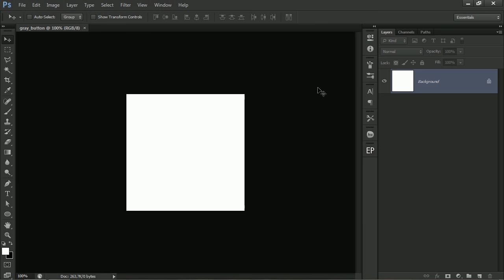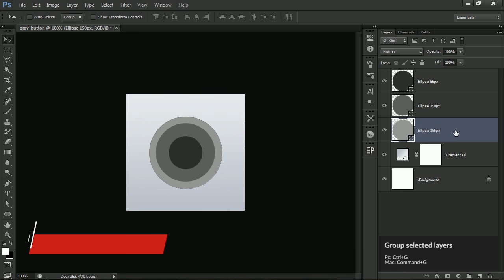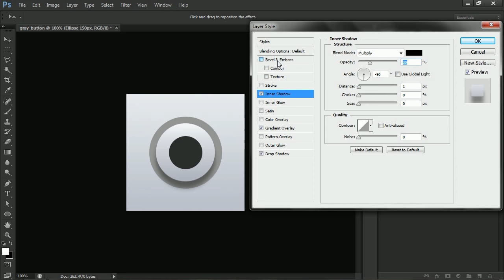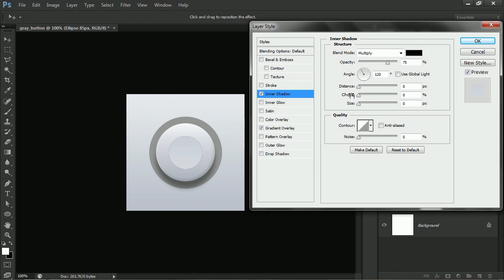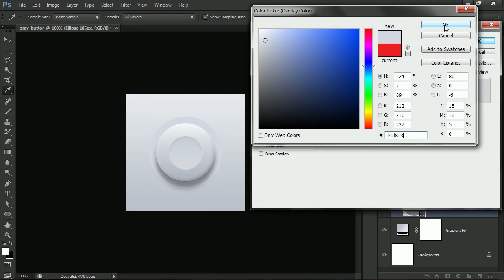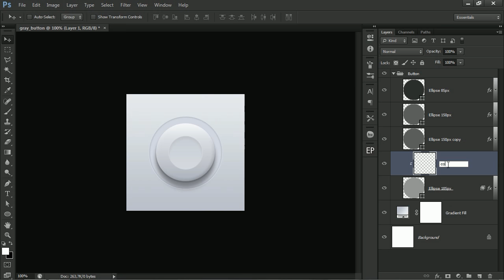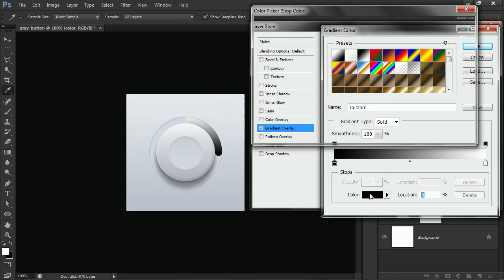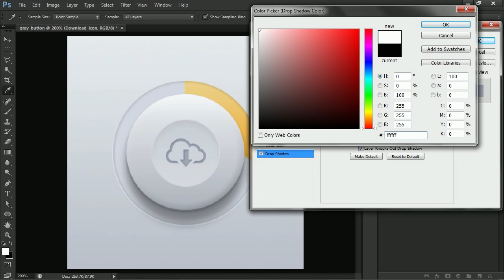How to make Photorealistic Button in Photoshop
"The user interface (UI), in the industrial design field of human–machine interaction, is the space where interactions between humans and machines occur." - Wikipedia

›› VIDEO SETTINGS ‹‹
Screen recording software: Mirillis Action!

›› MY EQUIPMENT ‹‹
Monitor: Eizo Foris FS2434
Processor: Intel Core i7 4790k
Video Card: Gigabyte GeForce GTX770 2048MB
RAM: HyperX FURY DDR3 8GB 1600MHz